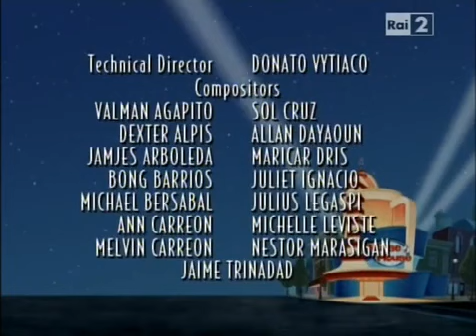25 aprile 2024(28) house of mouse il topoclub house of turkey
[v-s.mobi]Stagione 3 - Episodio 24 - House of Mouse360p.mp4